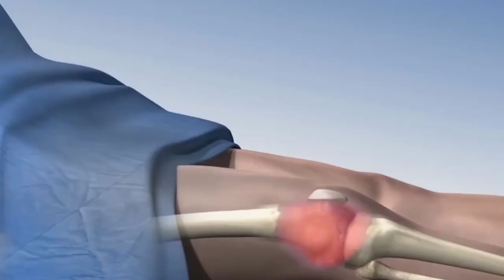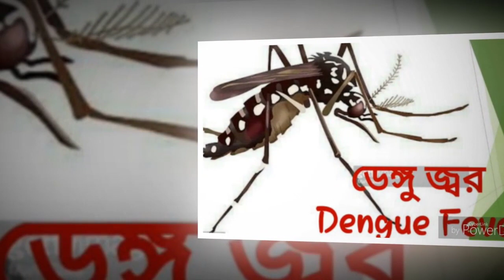ব্রেকিং নিউজ ! ভয়াবহ আকার ধারণ করেছে ডেংগু ,সাড়া দেশে ছড়িয়ে পড়েছে । Dengue